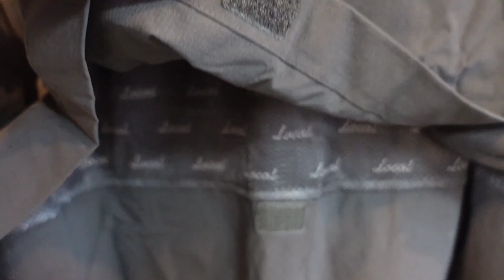【 LOCALGOLF / ローカルゴルフ 】格好いいゴルフウェアがimprove岡山に… | 様々な着こなしが楽しめるOG 2way JKT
『 Local GOLF / ローカルゴルフ 24SSコレクションのデリバリーが始まりました！！！
順にご紹介をしていきますので是非ご覧ください。

今回の動画はOG 2way JKT | 2ウェイジャケット のご紹介。

● OG 2way JKT | 2ウェイジャケット
カモカラー

『 Local GOLF / ローカルゴルフ 商品はこちら⬇️』